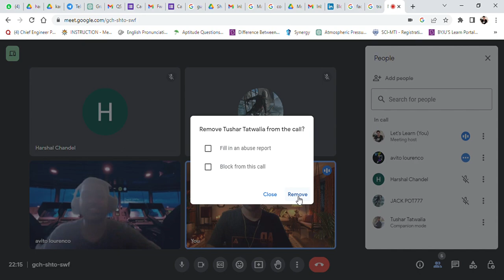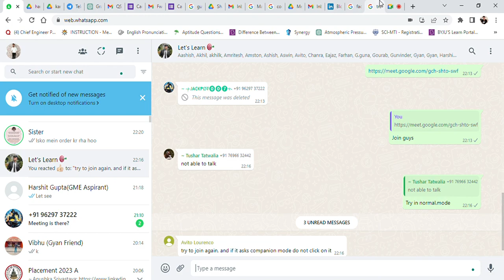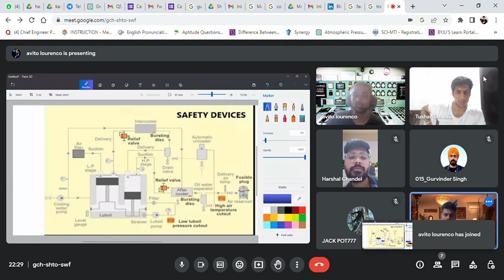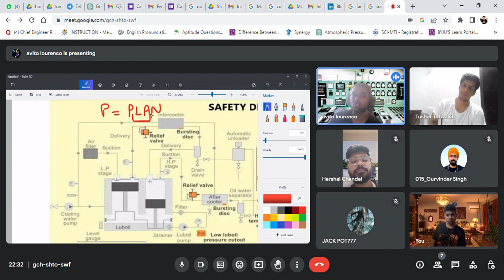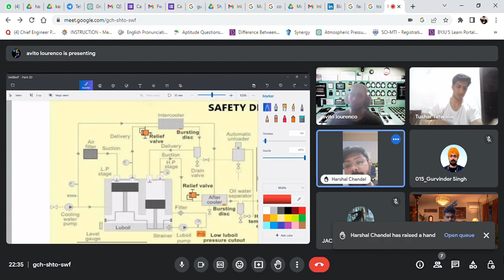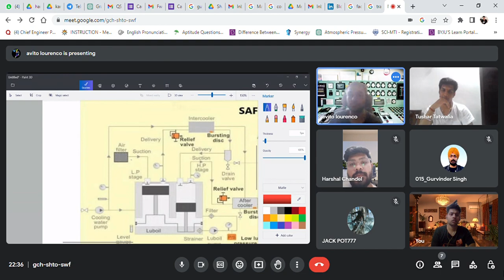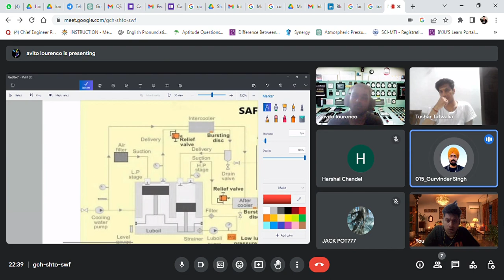18 April 2023/ Compressor & safety's /(after 11:00) Part 1